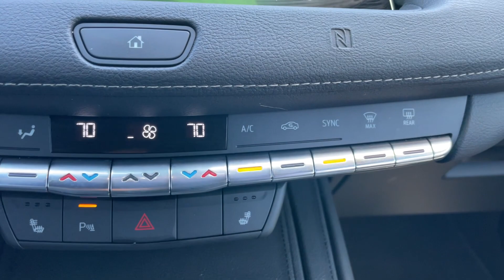2019 Cadillac XT4 Premium Luxury 55B04004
2019 Cadillac XT4 Premium Luxury. Odometer is 4355 miles below market average! She's only had One Owner and has a Clean CarFax. She also has Keyless Entry with Remote Start, Power Seats, Driver Memory Seat, Dual Climate Control, Bluetooth, SXM Sat Radio, Two USB Ports, SD Card Slot, Two USB-C Ports, Push Button Start, Back Up Camera, Navigation, Heated Front and Rear Seats, Paddle Shifters, and OnStar. After our service department gave her an extensive multi-point inspection, she got Fresh Oil, Filter, and NitroFill in all her Tires. She also passed the NC Safety Inspection and comes with a 24 Month/30,000 Mile Maintenance Plan for Free.